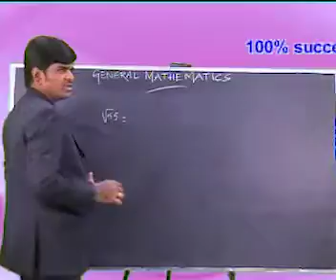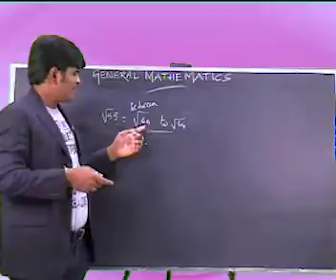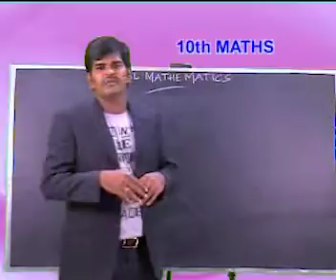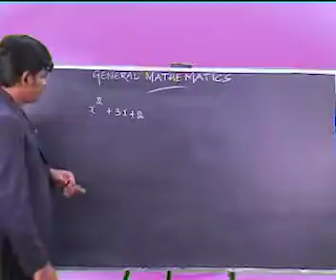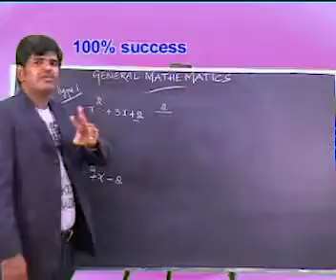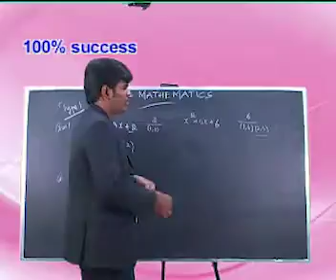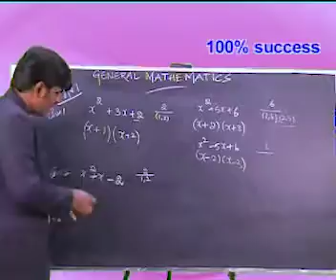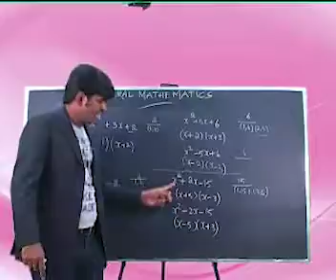PART- 9 FROM 1st TO 10 th STD- VERY VERY EASY METHOD OF GENERAL MATHS TNPSC/ TET EXAM/RRB/SSB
BASIC MATHEMATICS EXPLANATION WONDERFUL COACHING
Maths Short tricks in tamil For - RPF, SSC-GD, UPP, SSC, BANK, RAILWAY & all other exams